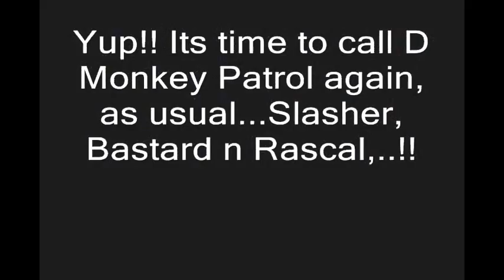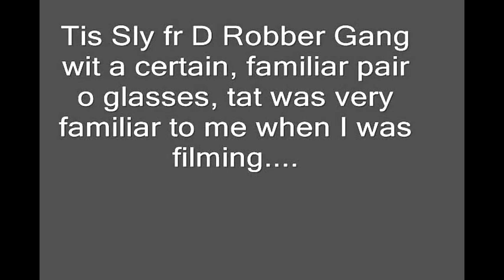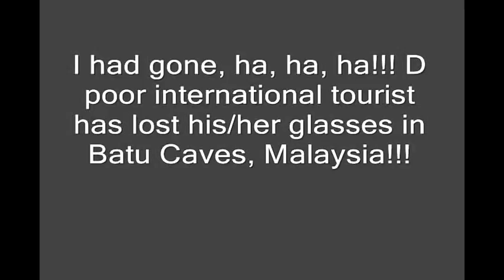Gwendoline Leong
Sly, from "Mountain Environment Monkeys" (book and music videos)...by Gwendoline Leong Munglan. is quicker, faster, than us humans,...Therefore he wins, and succeeds in doing what he wants...
Underhanded, no doubt, but who makes the rules anyways? GOD???
What is right or wrong? And why is there so much injustice in this world. Anyway, Sly is a criminal monkey, banded with with Slick and Slim, D Robber Gang, of the overall Coconut Mafia Gang in my book, "Mountain Environment Monkeys!" Funny video.
You Tube, editor, Google intelligence, telepathy intelligence, telepathy